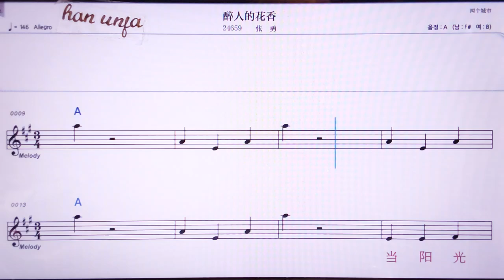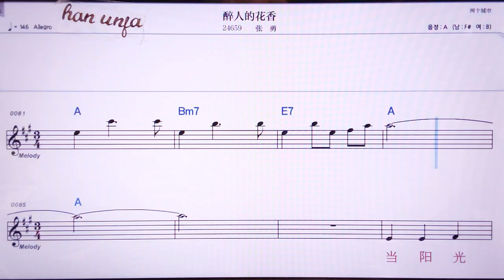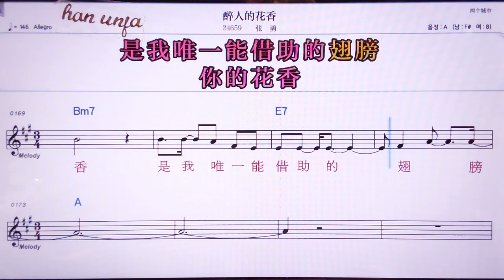💖쭈이런더화씨양/짱융 👍MR,노래방, 악보, 코드,Karaoke With Sheet Music